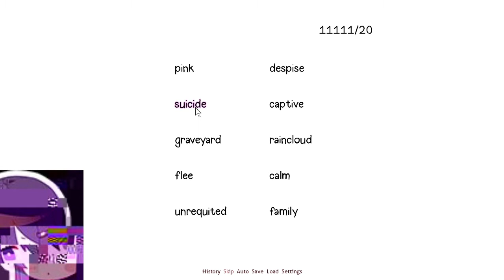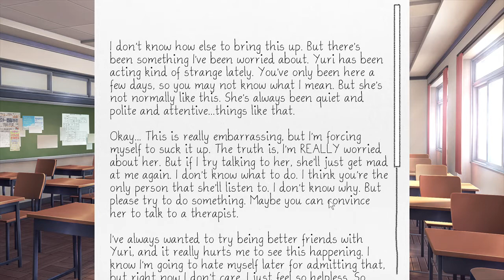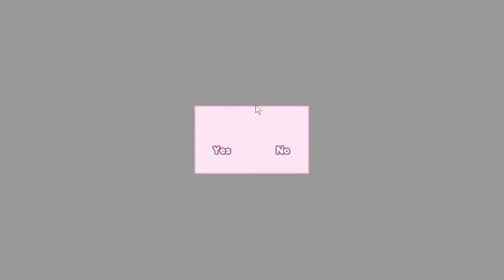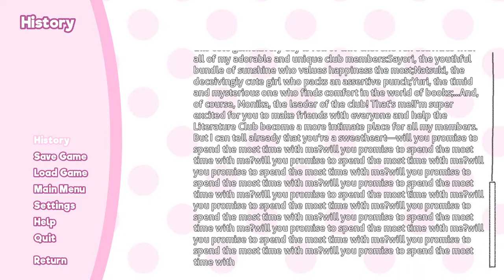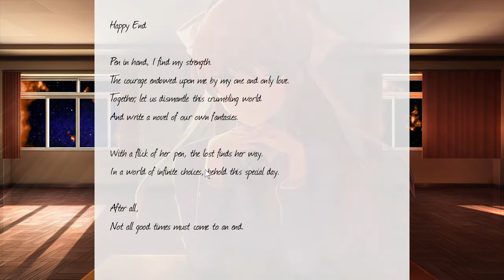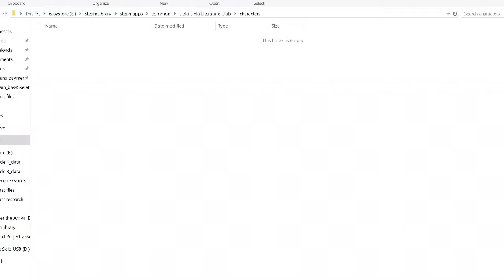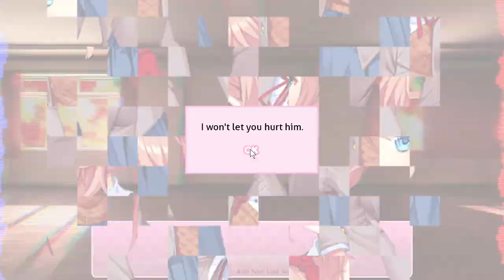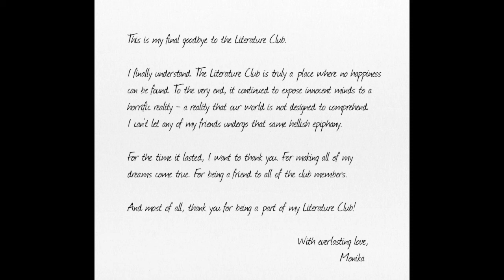Doki Doki Literature Club Episode 9: The Final Frontier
Well we reached the end and it does not cease to make me feel extremely uncomfortable and scared. Welcome to my nightmare!